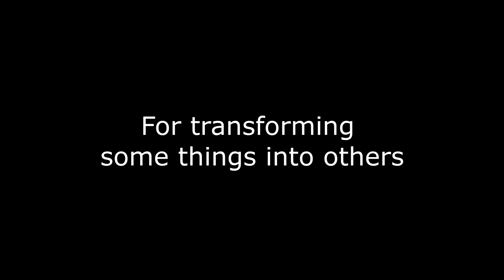Perfect Switch Wallet with Grand Finale